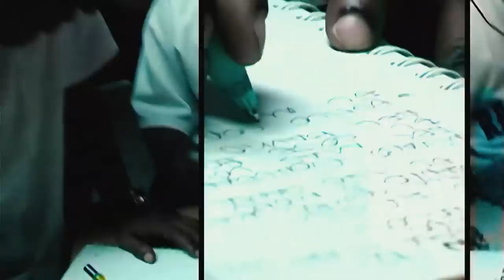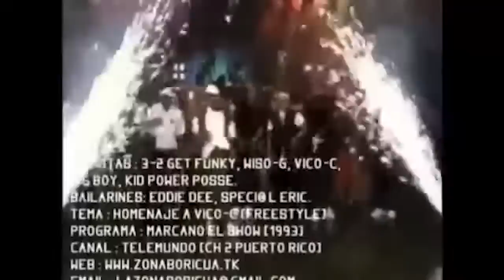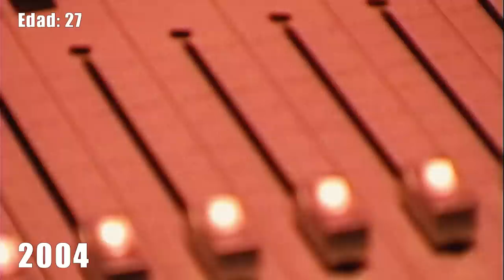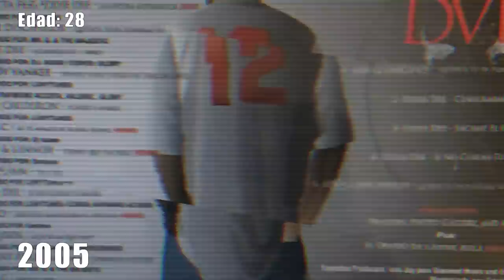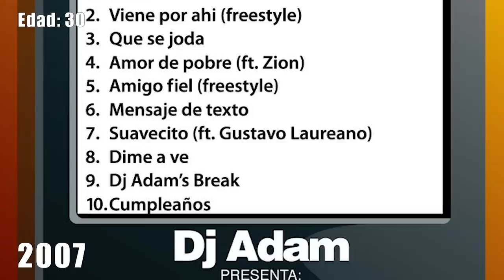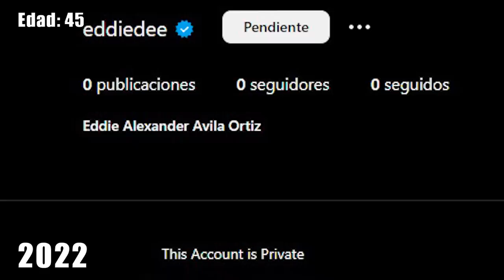EDDIE DEE | EL ÚNICO Hombre que NO le tuvo MIEDO a DADDY YANKEE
MALDY | La VERDADERA RAZÓN por la que KAROL G lo escogió a él EN LUGAR de CHENCHO

PRINCE ROYCE | De ser IMITADOR DE YANDEL... A uno de los más GRANDES DE LA BACHATA

DJ BLASS | La Historia del DJ que CAMBIÓ el "BPM" del REGGAETÓN y TRANSFORMÓ el GÉNERO

DON CHEZINA | De Tener a YANKEE Como CORISTA... A estar en el OLVIDO. ¿QUÉ PASÓ CON ÉL?